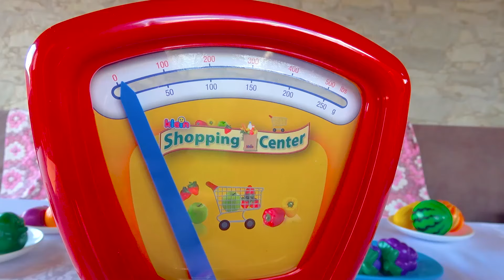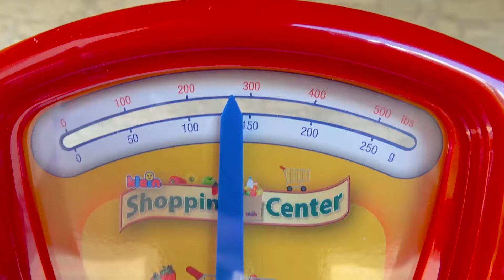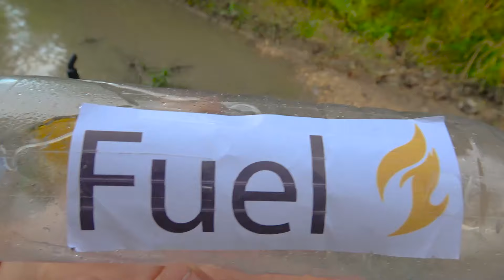Darius rescues his Cars from Lava - Kidscoco Club Tractor video Compilation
Play with us! Join us kids, toddlers, girls, and boys as we use our ride on toy trucks, and construction vehicles, mud riding, and home improvement pretend play projects.
While we play and drive our tractors, we learn about road signs, safety on road, and how things work in our educational segment.